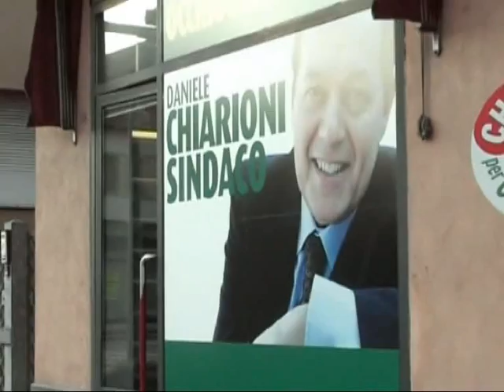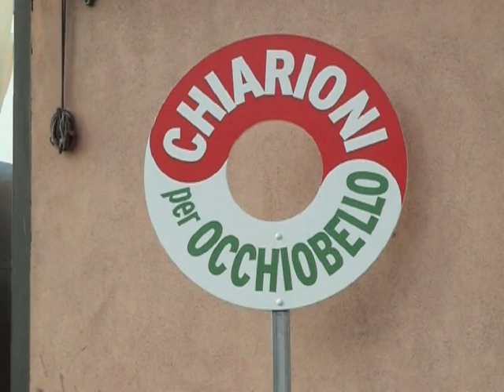Chiarioni per Occhiobello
Amministrative 2009